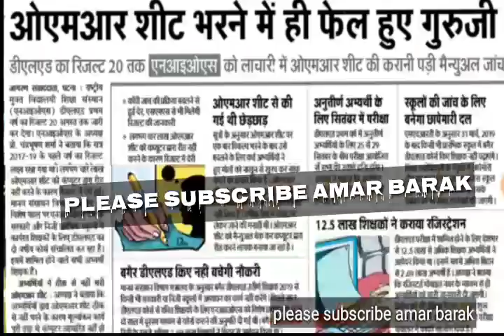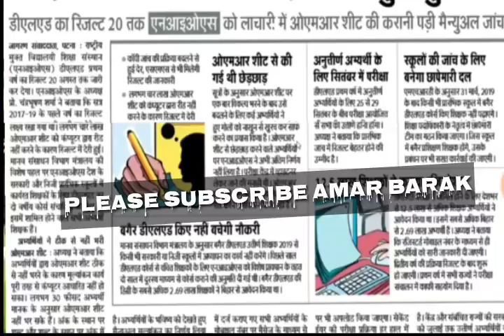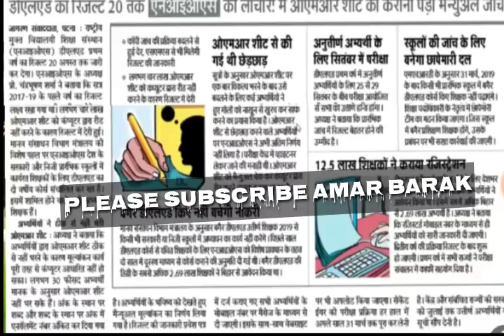Nios Deled 1st Sem Result || OMR শিটে ভুল করেছেন 4 লক্ষ শিক্ষক,আরও দেরি হতে পারে রেজাল্ট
Nios Deled Result